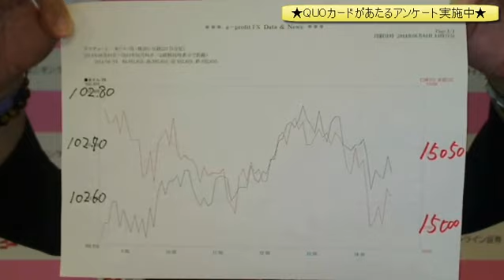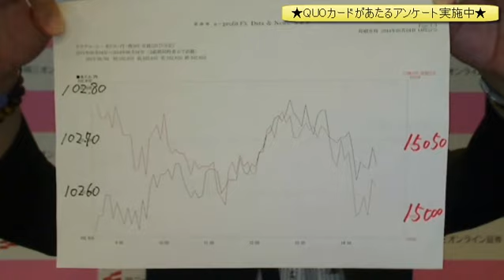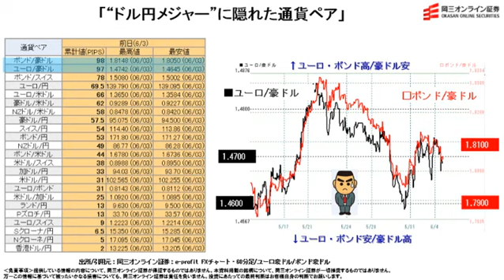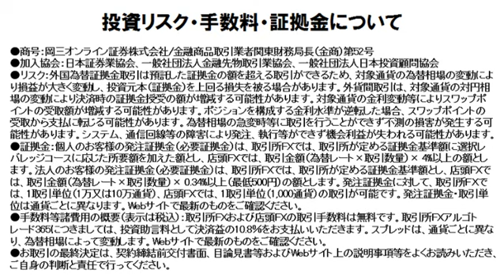【日替わり武部】"ドル円メジャー"に隠れた通貨ペア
★QUOカードがあたるアンケート開始しました★